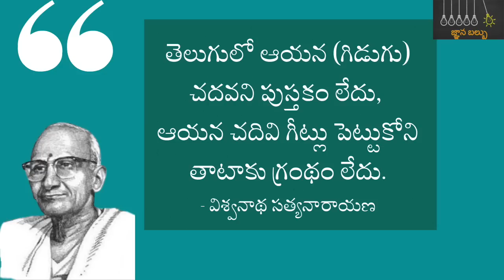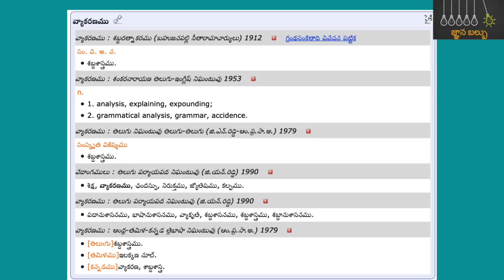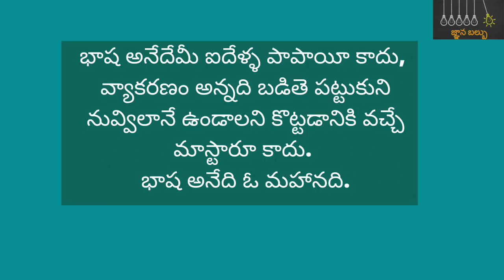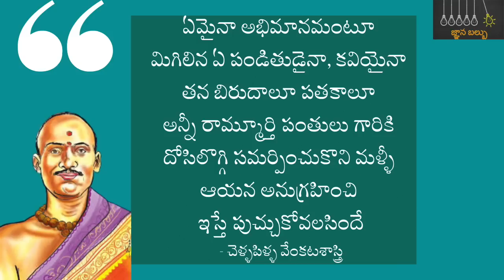తెలుగు భాషా దినోత్సవం గిడుగు జయంతిన ఎందుకు? | Gidugu Rama murthy panthulu | GyanBulb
గిడుగు రామమూర్తి పంతులు సామాన్యమైన వ్యక్తి కాదు. ఆయన, ఆయన పట్టుదల, కృషి ఒక అద్భుతం. ప్రతీ తెలుగు వాడూ తెలుసుకుని తీరాల్సిన మహనీయుడి జీవిత విశేషాలు.